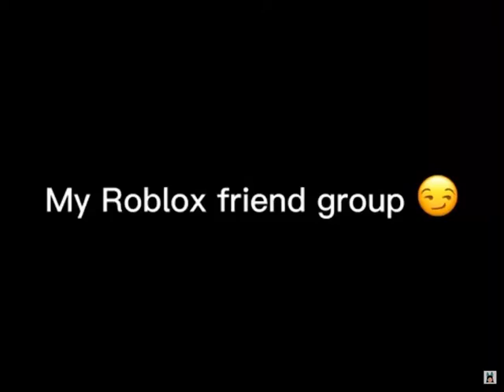A friend group video my friend put me in SHOUT OUT TO SALMA STUDIOS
I hope you don’t mind Salma